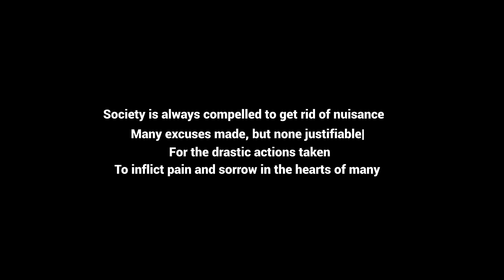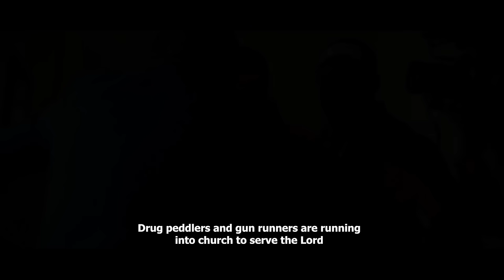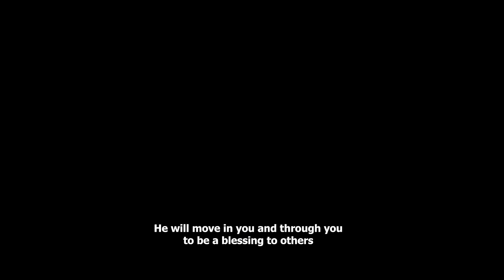LYRICAL HI AND BUCHI - THE SENTENCE (The Movie)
A short film about a young man, Anubuogu Ahamefula, who was found guilty on every count charge that has been labeled against him, and according to the law will be sentenced to death by a firing squad. His last words were powerful. 🔥🔥